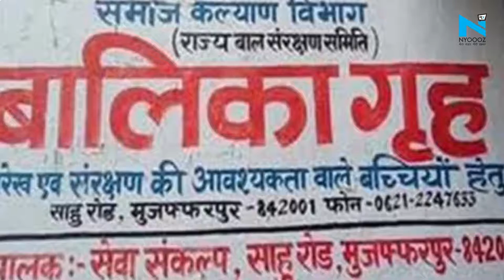बिहार की जनता ने मुजफ्फरपुर बालिका गृह कांड का दिया जवाब, Manju Verma 40 हजार वोटों से हारी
मुजफ्फरपुर बालिका गृह कांड से विवादों में आने वाली जेडीयू नेता मंजू वर्मा चालीस हजार वोटों से हार गई हैं. मंजू वर्मा को चेरिया बरियापुर विधानसभा सीट से टिकट मिला था. उनके सामने आरजेडी के राजवंशी महतो ने जीत हासिल की है.